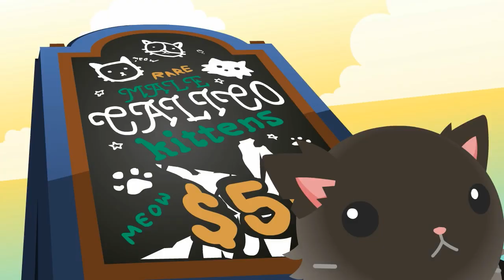Pussy Game - Disko Warp feat. Bonnie Maxx (Radio Gosha)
Be sure to check out their Bandcamp for other great releases!

VIDEO IS ALSO UP ON NEWGROUNDS! PLEASE VOTE/REVIEW IF YOU HAVE A CHANCE!

Something is amidst in the town of Dolesfield.  A hero for the cats and someplace to call home! Join in as she steals from the people are gives to her feline companions.  Below a low meow, and chuckle to the the antics of her four pawed friends as they plan a great diamond heist.

This is my 6th collaboration with Disko Warp Records.

Artist: Bonnie Maxx
Producer: P. Ellison
Lyrics: P.Ellison/R.Picard